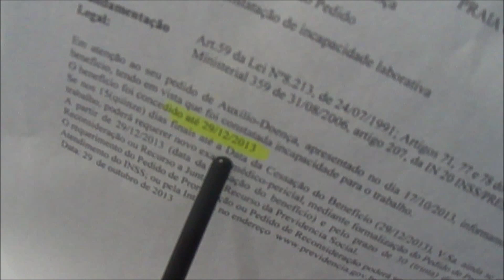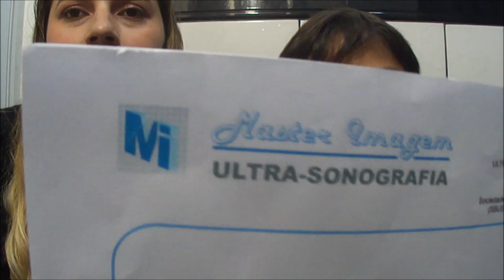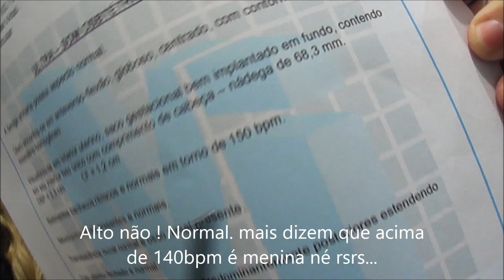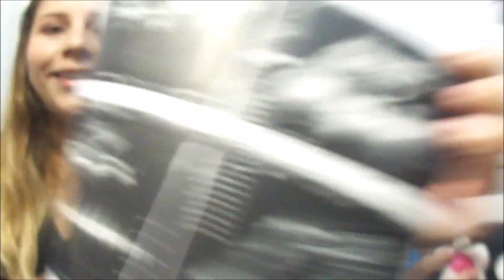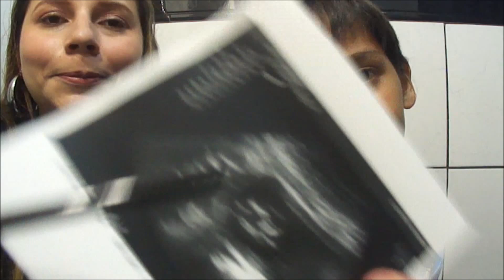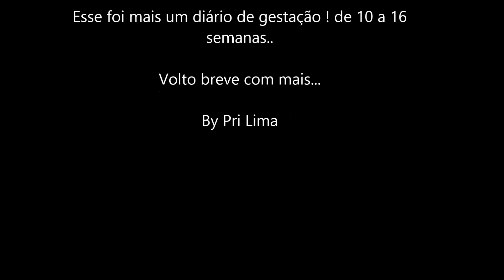DIÁRIO DE GRAVIDEZ DE 10 A 16 SEMANAS ! Menino ou Menina ?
No vídeo falo das novidades da minha semana de gestação ;;; Nesse vídeo falo das semanas entre 10 e 16 ... falo de como foi a ultrassom =D , o sexo do bebe
Juntinho com Nick o filhote caçula... \0/

O conjuntinho Carter's eu comprei com a Claripe do Face. Uma grande amiga. Super indico ... link dela

As faixinhas de cabeça eu comprei com a Mila também do facebook